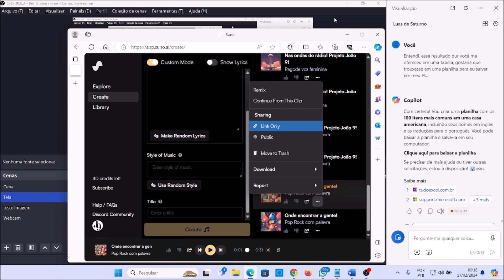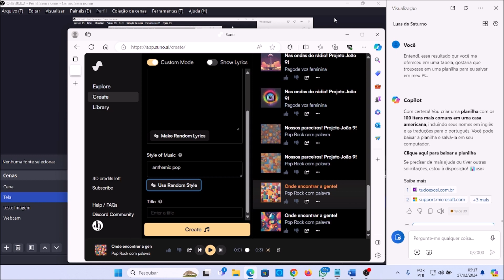Deixe o SUNO.AI, no modo personalizado, sugerir o estilo musical para a sua criação com o NVDA.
"Explore uma opção empolgante no SUNO.AI para experimentar estilos musicais diversos ou para aqueles que estão menos familiarizados com os nomes específicos dos estilos: o 'Use Random Style' (Use Estilo Aleatório). Descubra como utilizar essa função com o NVDA e abra portas para a criatividade musical ilimitada!"

Desenvolvemos cursos de informática acessíveis para pessoas com deficiência visual, oferecendo-os gratuitamente. Nossas videoaulas são complementadas com apostilas detalhadas. Se você deseja recebê-las, entre em contato conosco e teremos o prazer de enviá-las!

"Melhore sua relação interpessoal com pessoas cegas com nosso guia em PDF gratuito! Faça o download através do link abaixo e obtenha dicas valiosas para uma comunicação mais inclusiva e empática."

Se você deseja contribuir para o Projeto João 9 e nos ajudar a continuar oferecendo cursos de informática acessíveis gratuitamente, você pode fazer uma doação através da chave PIX CPF: 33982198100. Sua generosidade é fundamental para continuarmos promovendo a inclusão digital de pessoas com deficiência visual. Agradecemos desde já o seu apoio!

Recomendamos que você acesse o canal parceiro Fenix Tec Acessibilidade para conhecer diversos conteúdos sobre Android e informática acessível para computadores

Mas se você curte jogos acessíveis para pessoas com deficiência visual, acesse